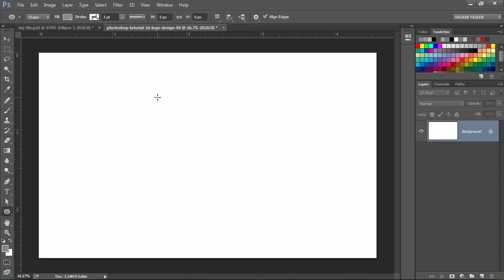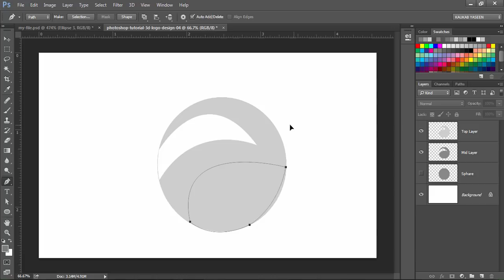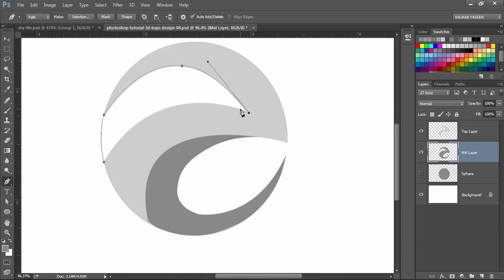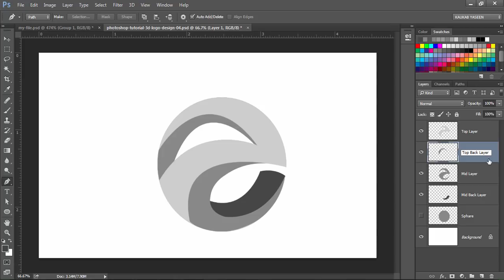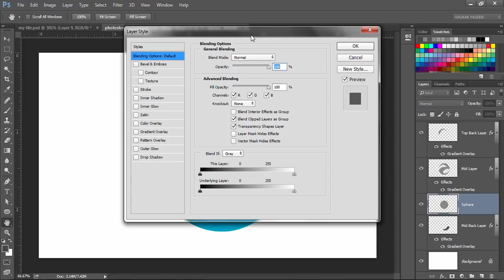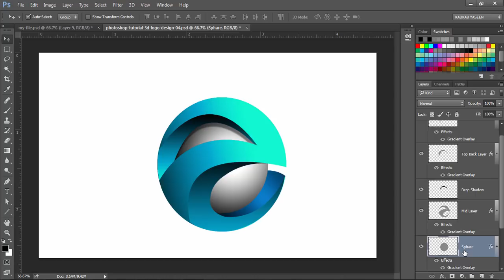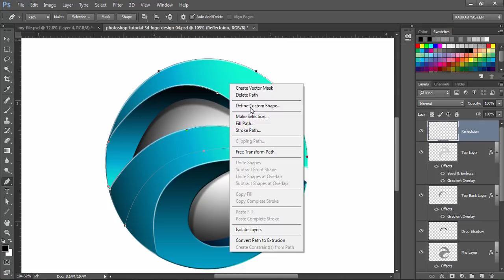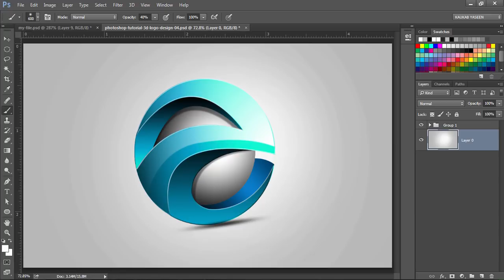Photoshop Tutorial | 3D Logo Design (Element)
An awesome Photoshop Tutorial for 3D Logo Design. This tutorial will guide you on how to make a full 3D Logo in Photoshop without rendering. Moreover, you will learn how to create Alphabet e in Photoshop. This video will show you many designing techniques like Reflection, Drop Shadow, and how to create custom shapes in Adobe Photoshop CC.

As always tutorial has been recorded in a very simple and easy-to-follow way, I hope this Photoshop Tutorial can enhance your designing skills.

Happy Watching. . . |'◡'|

✳️ ABOUT:
I'm Kaukab Yaseen from Kdigits. In my channel, you can find free learning resources of Adobe Illustrator and Adobe Photoshop. There are a number of videos to learn designing techniques that definitely will help you to enhance your professional skills.